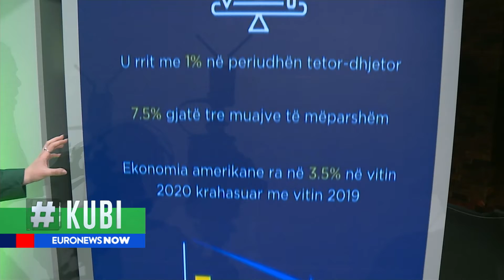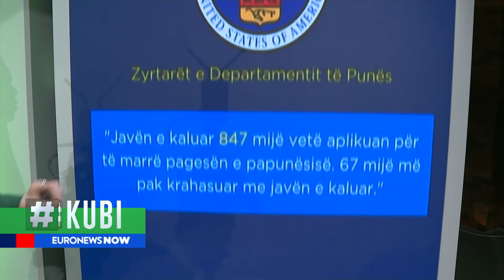KUBI: Rënie ekonomike në SHBA gjatë vitit 2020, por jo kritike